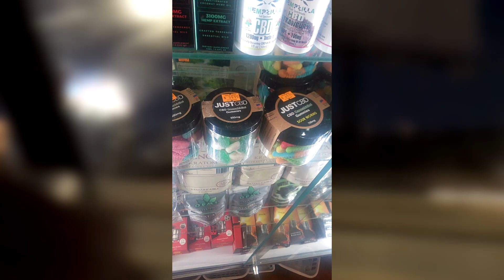Qxir Goes to New York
Just an update video explaining where I've been and what's going on.
Yes, I know you are all waiting for the next 'Tales From the Bottle'; next video, I promise.